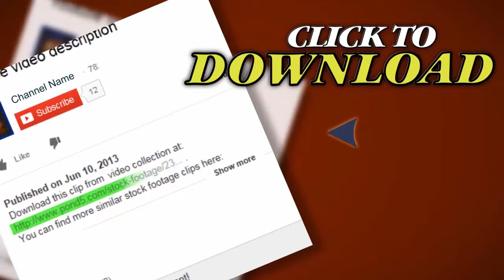Traffic Flowing Against City Skyline. Stock Footage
Thank you for visiting our page Traffic Flowing Against City Skyline. Stock Footage"